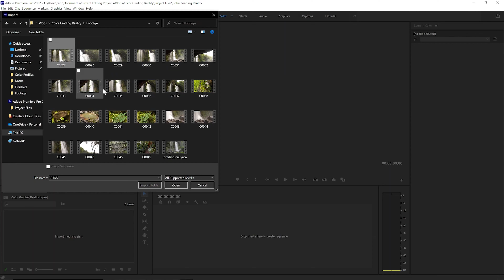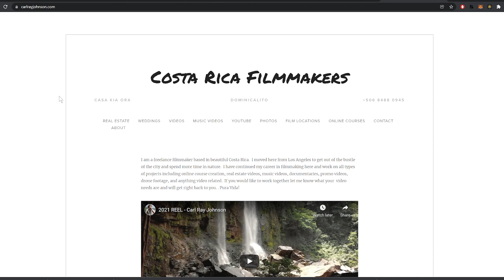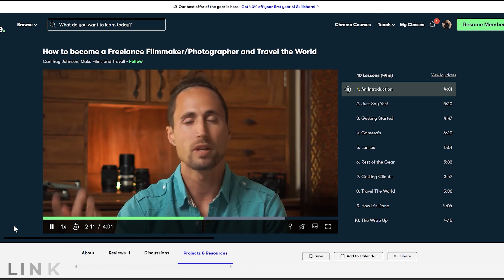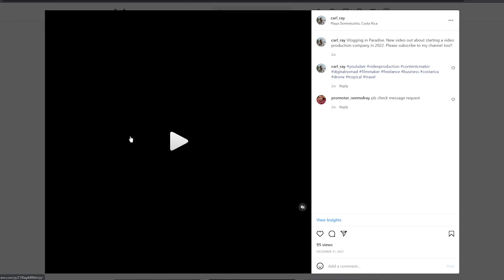5 Tips for Freelance Filmmakers - Dealing with Uncertainty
Working as a freelance filmmaker can be challenging as you never know when your next paycheck is and it has very little security.  I go over 5 ways you can deal with that uncertainty in your career and actually use it to your benefit.  Spoiler, the biggest help with this is your mindset.